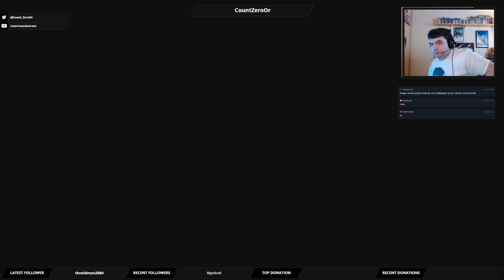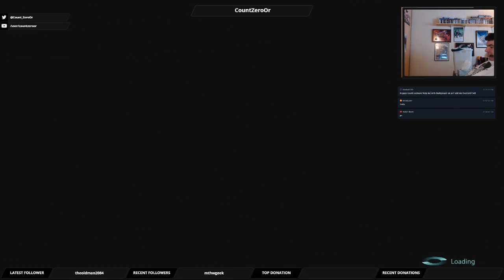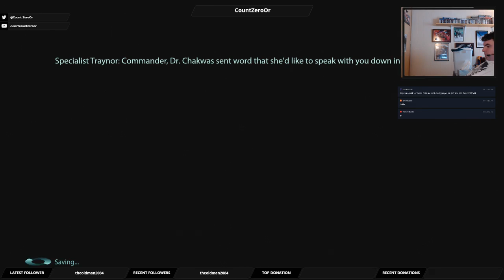Let's Play Mass Effect 3: Part 40 - Let's Make A Deal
This time we meet back up with Zaeed and force another hard deal.